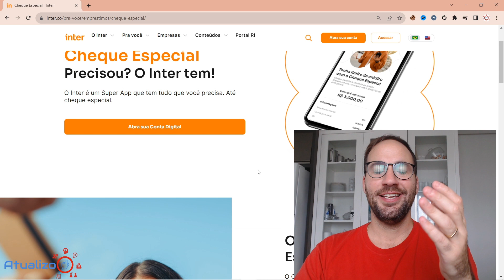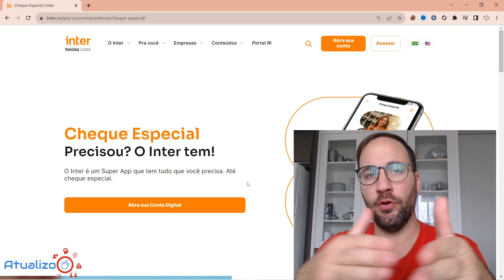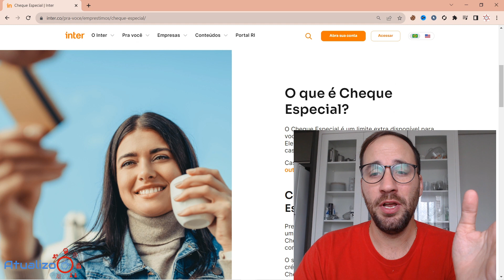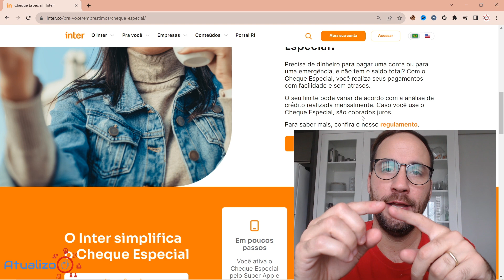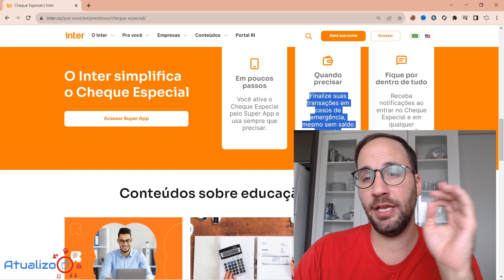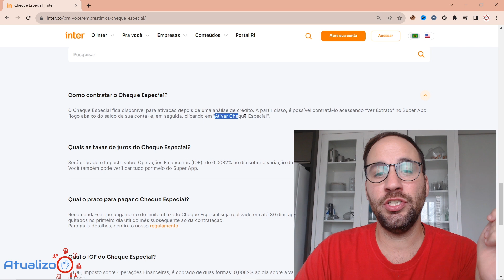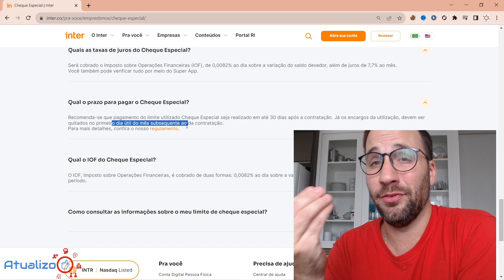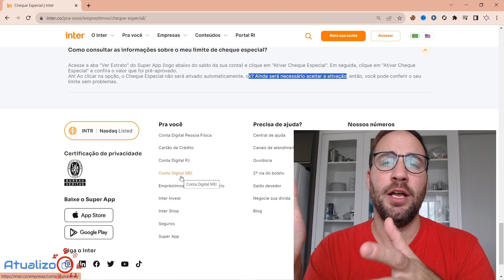CHEQUE ESPECIAL BANCO INTER - Como funciona? Como ATIVAR?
CHEQUE ESPECIAL BANCO INTER - Como funciona? Como ATIVAR? @interbr

Cheque Especial Banco Inter: você sabe como funciona e como ativá-lo? Neste vídeo, vamos te mostrar todos os detalhes sobre o Cheque Especial no Banco Inter, desde o seu funcionamento até o passo a passo para ativá-lo em sua conta.

Não perca essa oportunidade de entender como essa facilidade pode ser útil para suas finanças. Assista agora e fique por dentro de tudo!

Direto ao Ponto:
00:00 - Início
00:40 - Como funciona o cheque especial do Inter?
04:00 - Como ativar o cheque especial do Inter?
09:20 - Encerramento